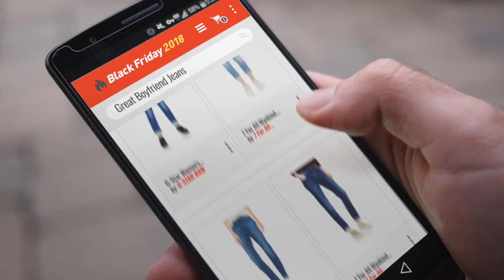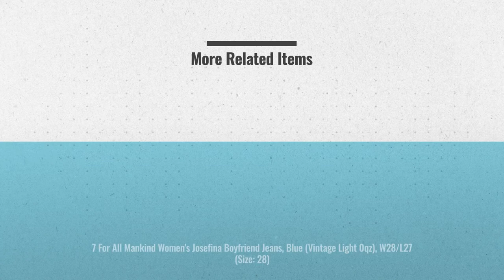Save Big On Boyfriend Jeans Black Friday / Cyber Monday 2018 | Black Friday Guide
Add to Basket to Get Black-Friday/Cyber-Monday Price Alerts:
Black Friday / Cyber Monday 7 For All Mankind Women's Josefina Boyfriend Jeans, Blue (Vintage Dark 0mx), W27/L27 by 7 For All Mankind

Black Friday / Cyber Monday 7 For All Mankind Women's Josefina Boyfriend Jeans, Blue (Vintage Light 0qz), W28/L27 by 7 For All Mankind

Black Friday / Cyber Monday Seven for all Mankind International SAGL Women's Relaxed Skinny Boyfriend Jeans, (Blue by Seven for all Mankind International SAGL

Black Friday / Cyber Monday 7 For All Mankind Women's Relaxed Skinny Boyfriend Jeans, Blue (L.A. Mid Indigo 0AW), by 7 For All Mankind

Black Friday / Cyber Monday Desigual Women's Camel Friend Boyfriend Jeans, Blue (Black Denim 5009), W30 by Desigual

Black Friday / Cyber Monday G-Star Women's Midge Mid Straight Wmn Jeans, Blue (Medium Aged), W27/L34 by G-STAR RAW

Black Friday / Cyber Monday G-STAR RAW Women's 5620 3D Mid Boyfriend Wmn Jeans, Blue (Rinsed 082), 27W x 32L by G-STAR RAW